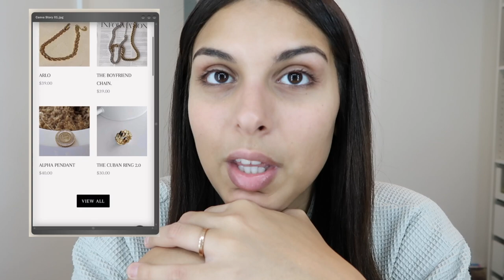VLOG: Filming IGTV, Product pictures, Salmon lunch, Lazy CEO routine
Hey Guys I hope you liked this video!

Let me know what you would like to see next from me I would love to hear your opinions in the comments below!

I have a brand called Own The Trend! We curate sunglasses and jewelry from the latest trends and we ship worldwide!

Follow my brand on Instagram! @Ownthetrend_